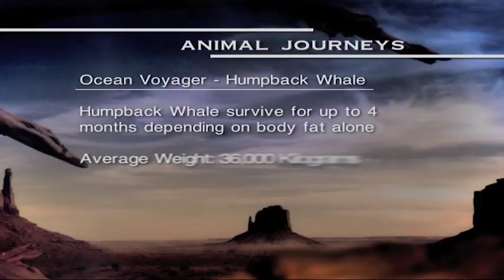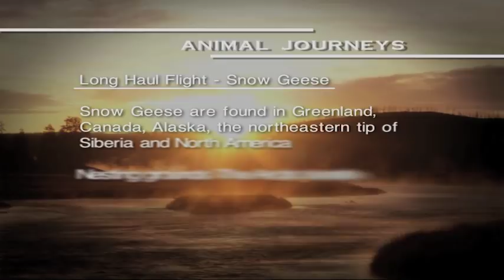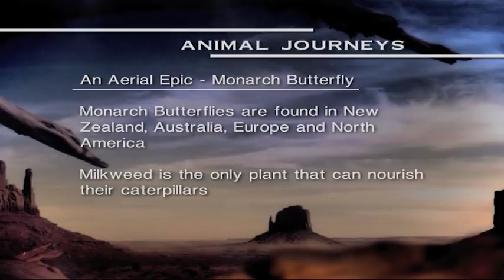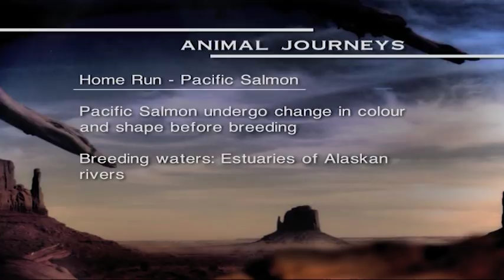Humpback Whale: Nature's Gentle Giant | Amazing Animals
On Amazing Animals, we provide an informative study of priceless footage of animals and wildlife from all over the world. This episode we focus on a range of great Animal Voyages, including Humpback Whales, Monarch Butterfly & Snow Geese. Enjoy!

Content licensed by Big Media to Little Dot Studios.